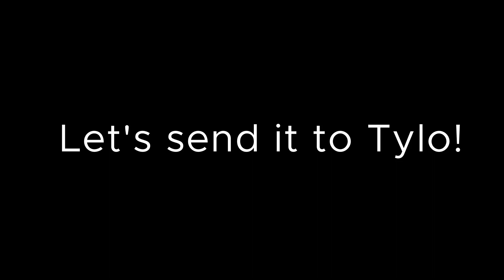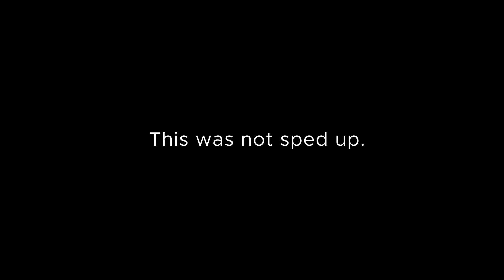Ion Engines Only to Tylo*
*With a KAL-1000 controller